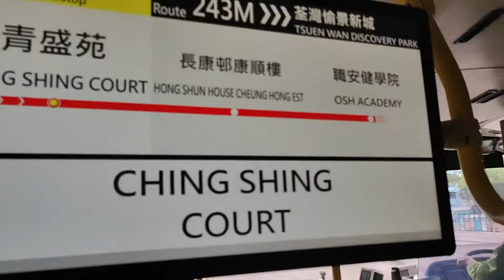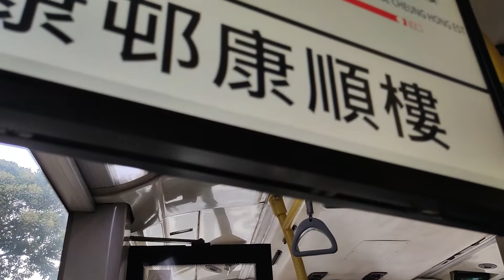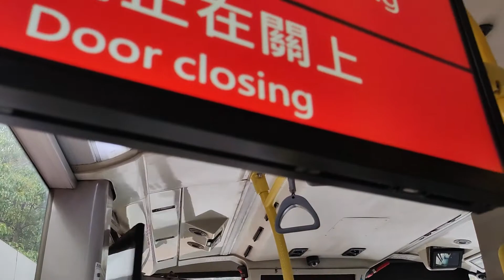九龍巴士KMB 243M ATE229 LX8651 攝影2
攝影1☝️☝️☝️☝️☝️☝️☝️☝️☝️☝️